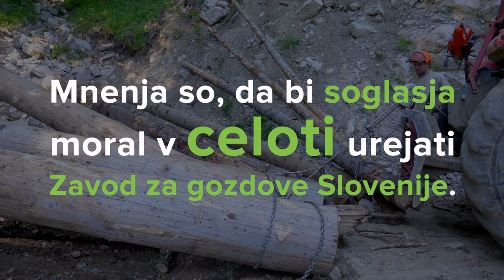Zgodbe naših partnerjev: Gozdarstvo Meglič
Gozdarstvo Meglič je naš izvajalec iz Tržiča. 👇🏻 Trije zaposleni s pomočjo strojne mehanizacije spravljajo les iz težkih gorenjskih pobočij. 🌲 Podjetje je dober in zanesljiv partner. Njihova pomoč je ravno zaradi težkih terenov, ki jih poznajo do podtankosti, neprecenljiva. 🥰 Tereni jim torej ne predstavljajo težav, jih pa pri izvajanju del včasih zmoti nekaj drugega, kar boste izvedeli v tokratnem videu. 📹